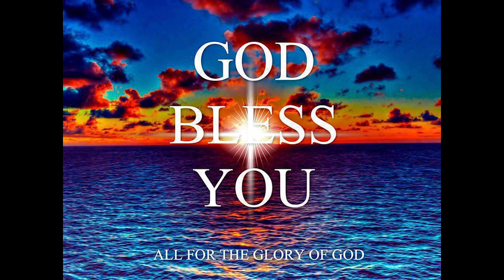Bible - कौमार्य परीक्षण (व्यवस्थाविवरण 22:13, टीका)||Sis.Talluri Vijaya Diana